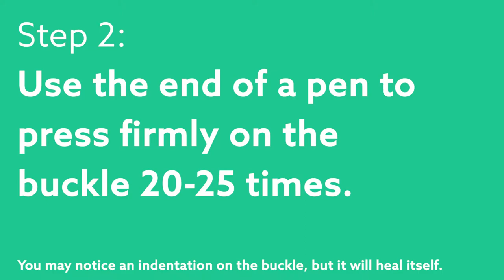Buckle-Down Seatbelt Buckle Collar Fix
This is a easy way to fix a Buckle-Down Seatbelt Buckle Collar that seems "stuck" or "hard" to open.